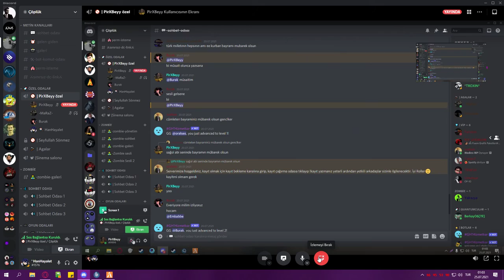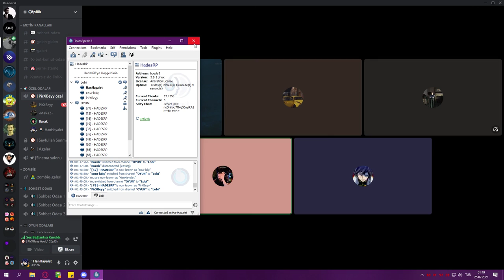HadesRP | Rol Pasları